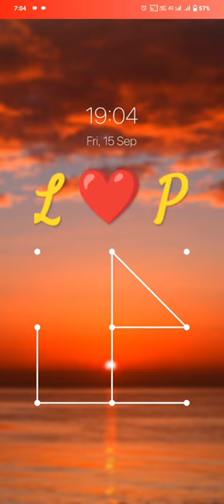LP Pattern lock name status | LP whatsapp status